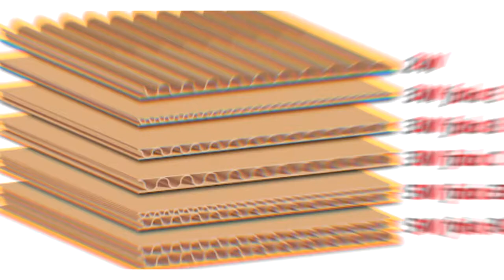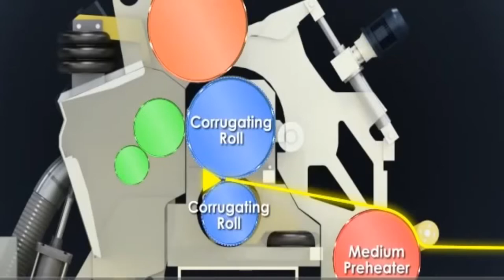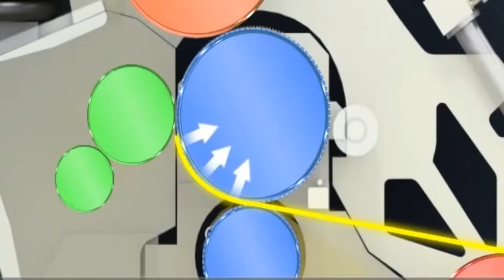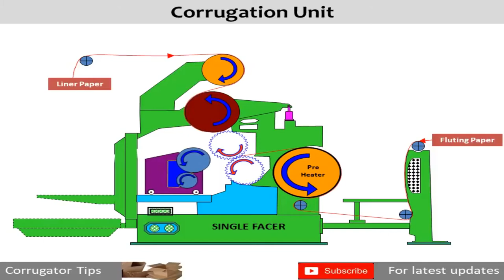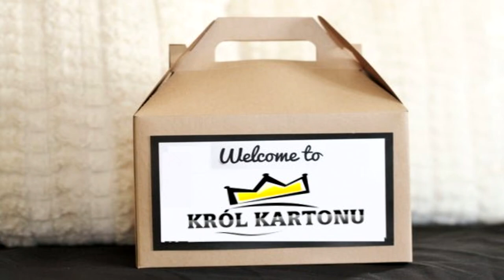Jak powstaje tektura na opakowania kartonowe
Opakowania(np. fasonowe czy klapowe) powstają z tektury. A tektura z czego i jak powstaję? W tym odcinku omawiam proces powstawania tektury warstwowej używając tekturnicy.

Znajdziesz tutaj wszystko co Ci jest potrzebne do rozpoczęcia własnej produkcji opakowań kartonowych.

DZIĘKI, ŻE OGLĄDAŁEŚ - PAMIĘTAJ O SUBSKRYPCJI!